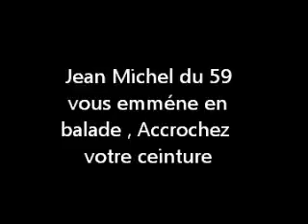Jean Michel du 59 vous emmene en balade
Jean Michel du 59 vous emmene en balade , accrochez bien votre ceinture et installer vous confortablement